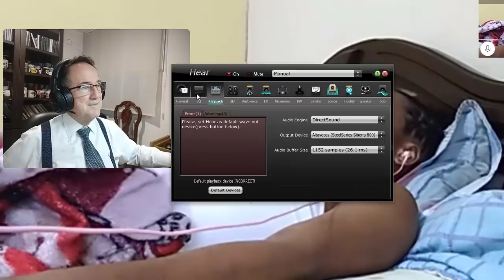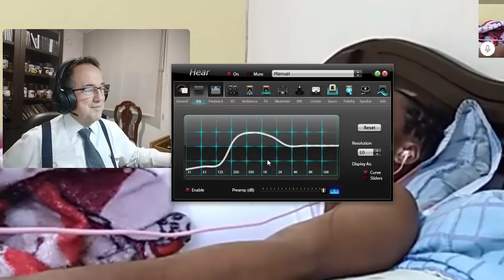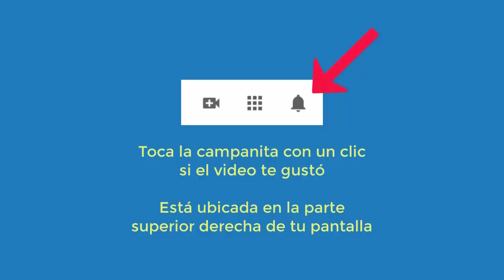4492 Aurelio Mejia, Abusos, odios, desmayos, duelo y culpa muerte, encalambre manos y pies, siento q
Hipnosis Aurelio Mejia. Abusos, odios, desmayos, duelo y culpa muerte, encalambre manos y pies, siento que no soy capaz. LA SEÑAL SE INTRERRUMPÍA CUANDO ENTRABA UNA LLAMADA AL TELÉFONO CELULAR.